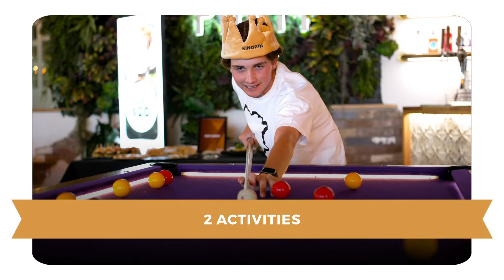Kingpin Winter School Holidays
Our Ultimate Holiday Pass is continuing for another season! 🥳 Get excited to give your brain a break from an entire term of assignments and exams. What are you waiting for? The Ultimate Holiday Pass is $55, and includes:

🎳 2 activities
🍔 $20 food and drink voucher
🕹 $40 arcade
🎟 200 prize tickets

That’s fun, games, and a feast wrapped up in one Ultimate pass. So, if you’re ready to give yourself a A++ in FUN, grab an Ultimate Holiday Pass.